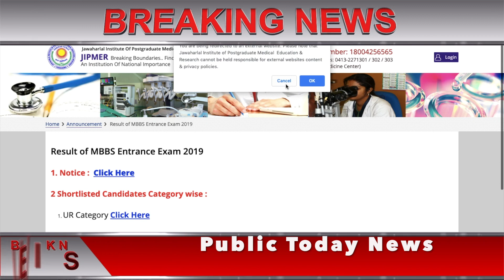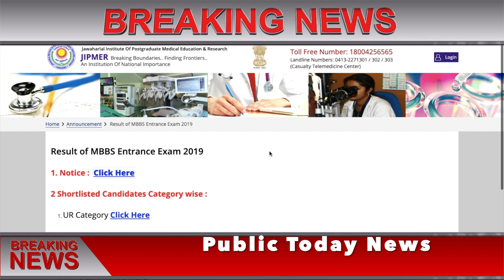Jipmer Results 2019 | Today Breaking News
JIPMER RESULTS 2019 ,

JIPMER MBBS 2019: मेरिट लिस्ट आई सामने, डायरेक्ट लिंक से करें डाउनलोड,
JIPMER MBBS 2019:  जवाहरलाल इंस्टीट्यूट ऑफ पोस्टग्रेजुएट मेडिकल एजुकेशन एंड रिसर्च ने उम्मीदवारों की लिस्ट JIPMER, पुदुचेरी की आधिकारिक वेबसाइट पर जारी कर दी गई है। JIPMER परिणाम 2 जून, 2019 (रविवार) को आयोजित प्रवेश परीक्षा के आधार पर जारी किया गया है। JIPMER परिणामों के आधार पर शॉर्टलिस्ट किए गए उम्मीदवारों की काउंसलिंग 26 जून, 27 और 28 को आयोजित की जाएगी। JIPMER परिणाम और मेरिट लिस्ट आधिकारिक वेबसाइट jipmer.edu.in पर जारी की गई है।